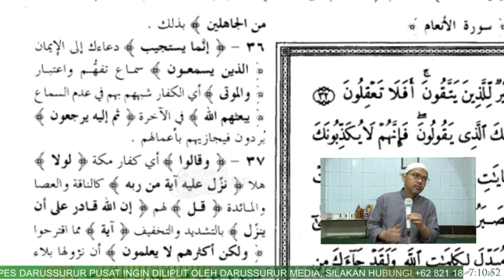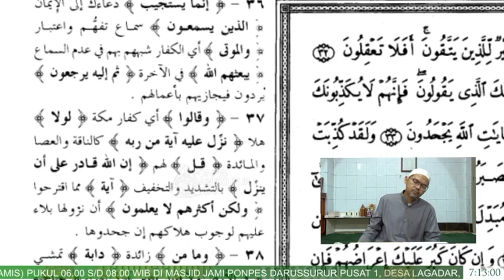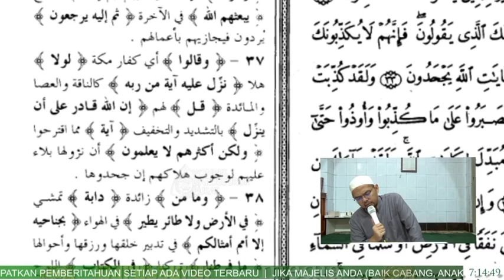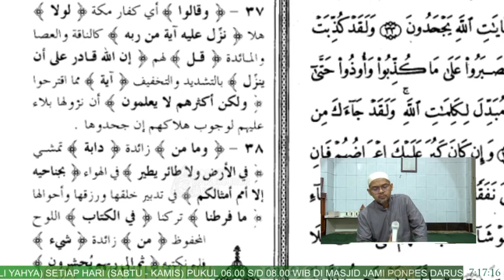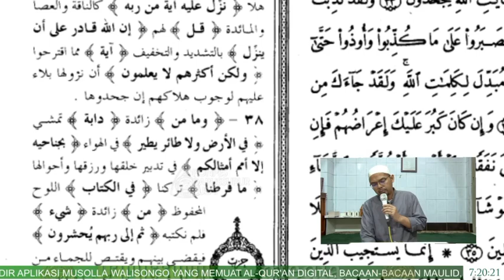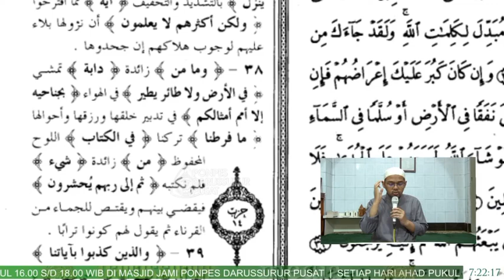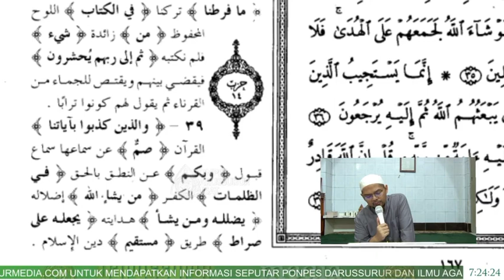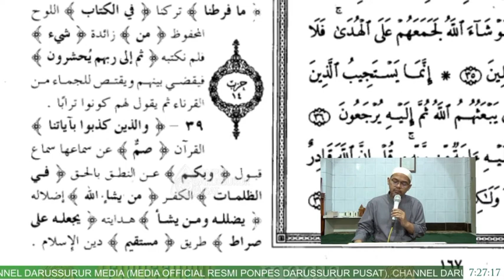Tafsir Surat Al-An'am Ayat 37